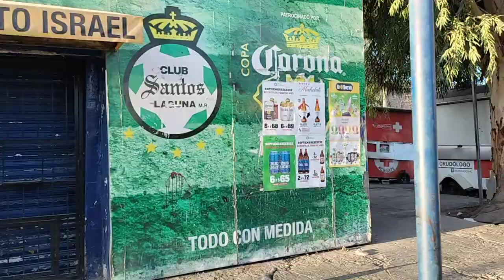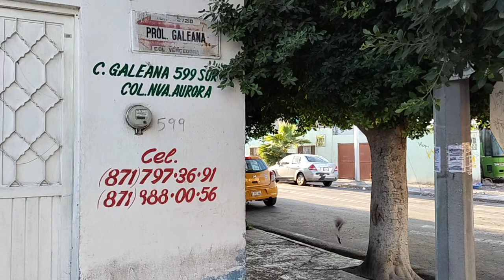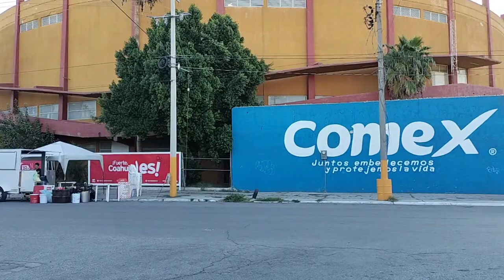Colonia Nueva Aurora Torreón Coahuila.